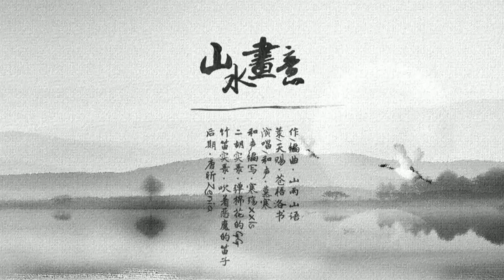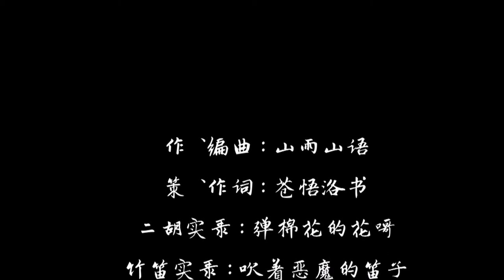[Vietsub] Sơn Thủy Họa Ý - Mộ Hàn 【慕寒 - 山水畫意】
Sơn Thủy Họa Ý - Mộ Hàn【山水画意 - 慕寒】
Biên khúc: Sơn Vũ Sơn Ngữ 【山雨山语】
Tác Từ: Thương Ngộ Lạc Thư 【苍悟洛书】
Đàn nhị: Đạn Miên Hoa Đích Hoa Ca 【弹棉花的花哥】
Sáo: Xuy Trứ Ác Ma Đích Địch Tử 【吹着恶魔的笛子】
Nhạc: Hàn Thương xxls 【寒殇xxls】
Diễn xướng, hòa thanh: Mộ Hàn 【慕寒】